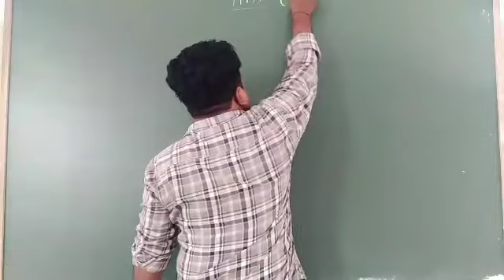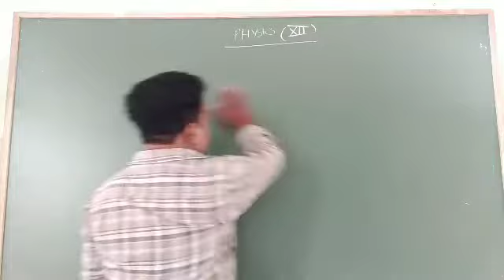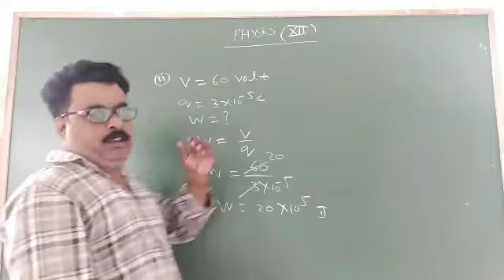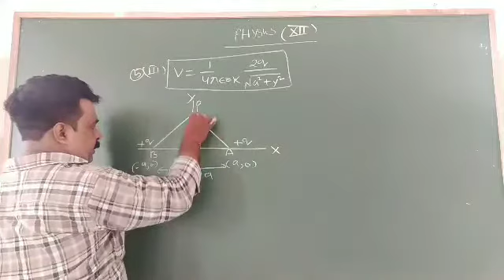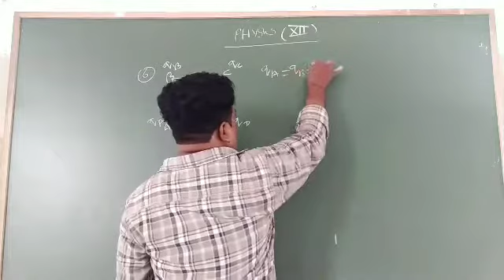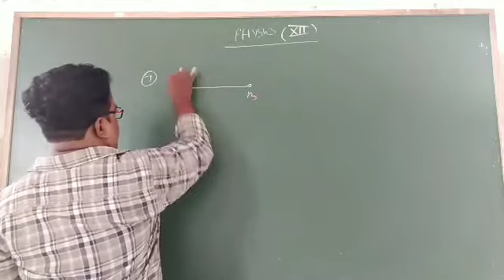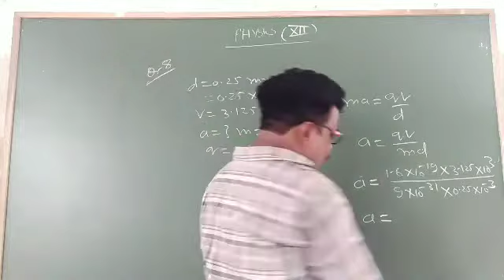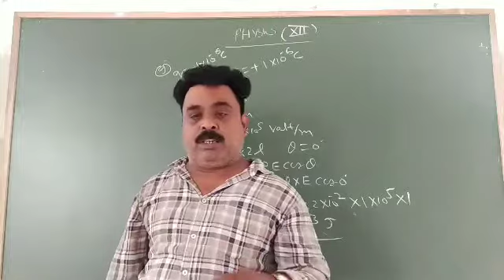XII Physics 1 Numerical Electric Potential